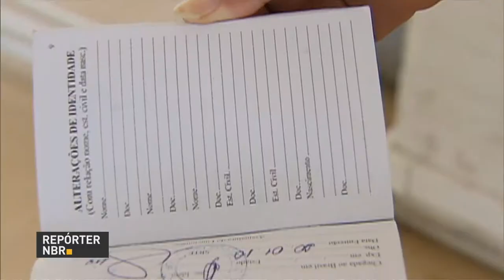Trabalhadores com contas inativas do FGTS poderão sacar o benefício até o dia 31 de julho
REPÓRTER NBR  - 27.07.17: Trabalhadores com contas inativas do FGTS poderão sacar o benefício até o dia 31 de julho. Segundo o último balanço da Caixa, mais de 25 milhões de trabalhadores já sacaram o benefício.